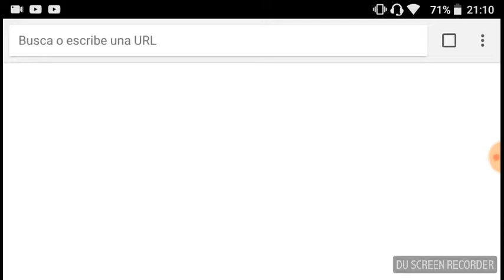Jugando a slither.io🐛🐛🐛🐛🐛🐛